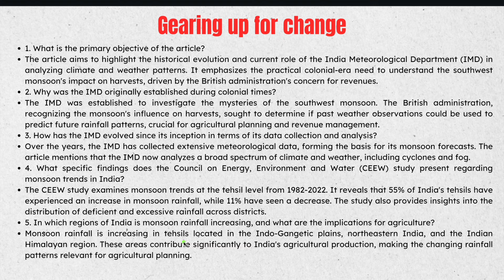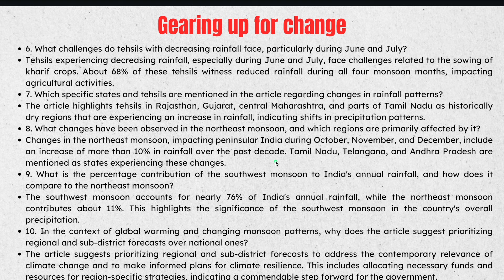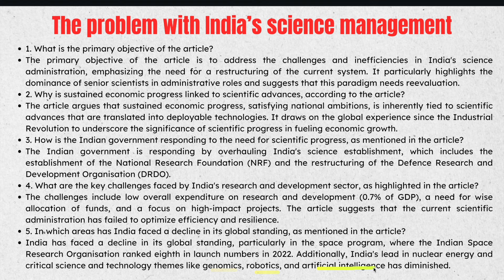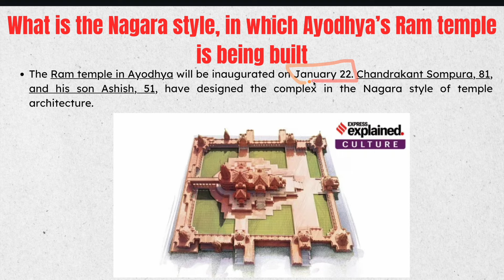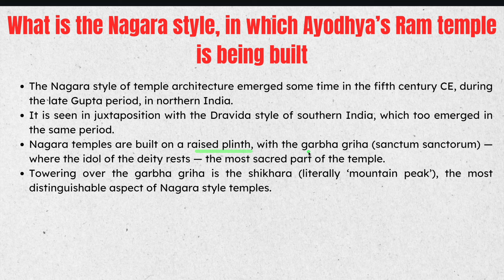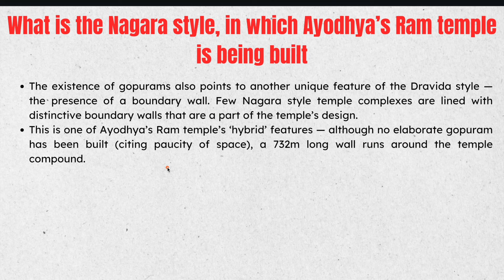Daily roundup of newspaper under 10 minutes- 20 January 2024 | Current Affairs